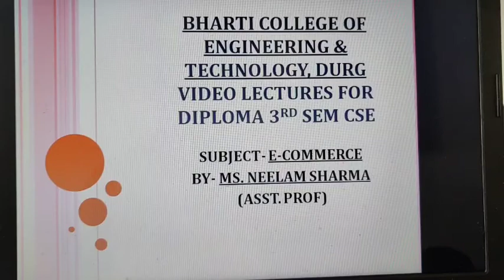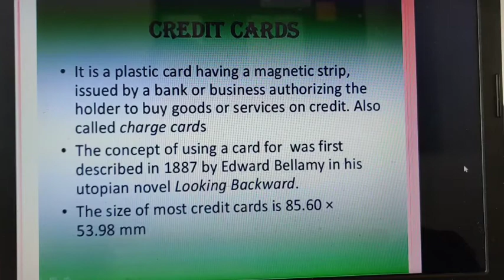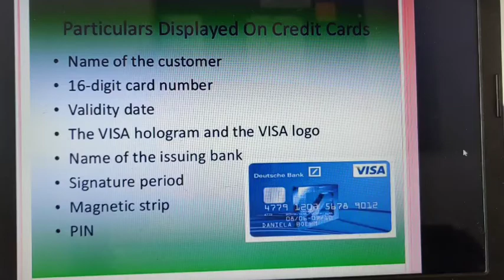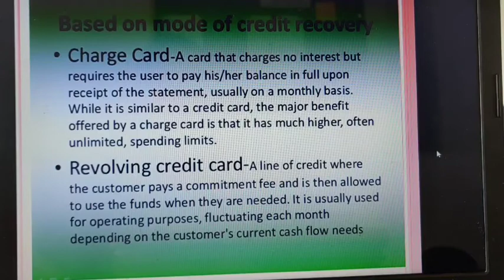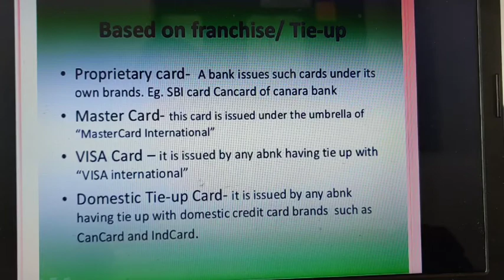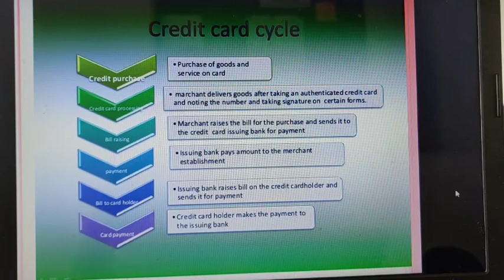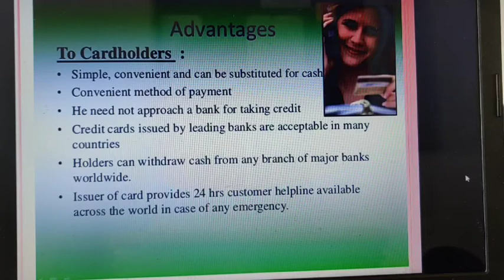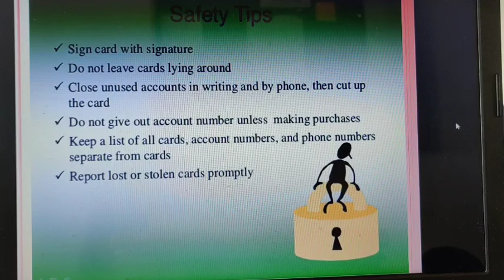CREDIT CARD SYSTEM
BY MS. NEELAM SHARMA
               ASST. PROF